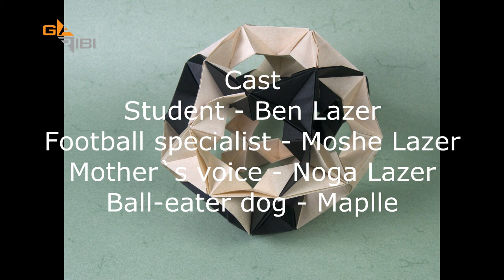Origami Football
What can you do when your dog eat your ball?
See this movie for yet another useful origami model!
This is my second model for the Inter-forum Useful Model Challenge.